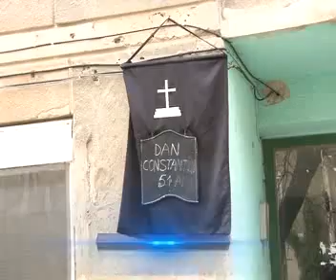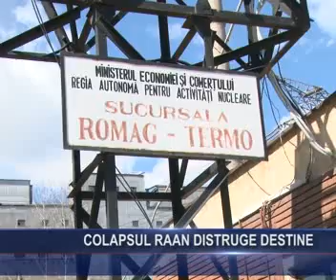Colapsul RAAN distruge destine